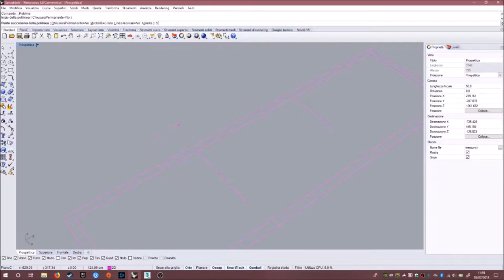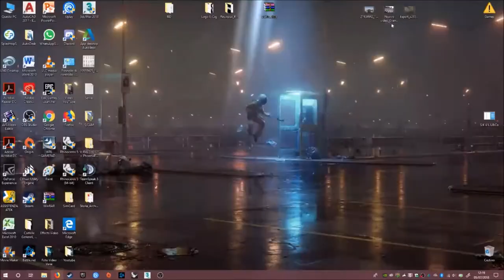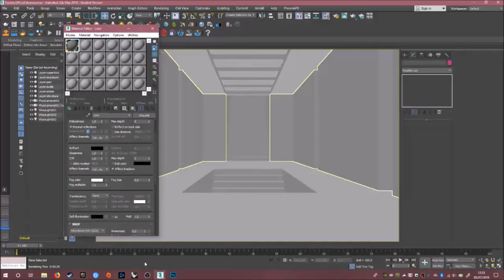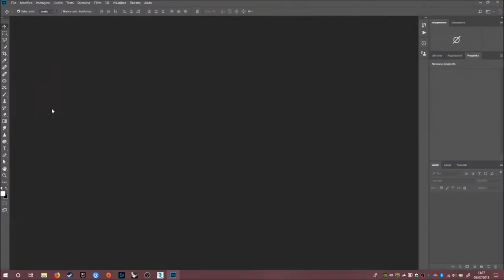Futuristic Office Entrance - 3D Speed art (Rhinoceros, 3Ds Max, Photoshop)